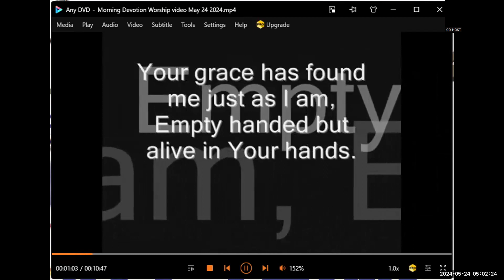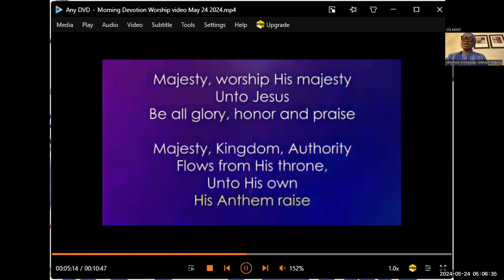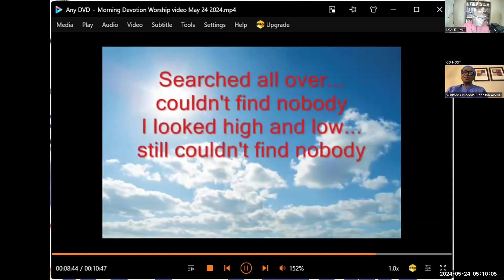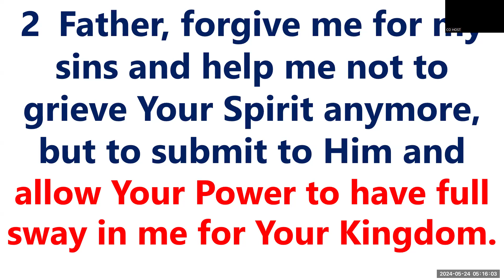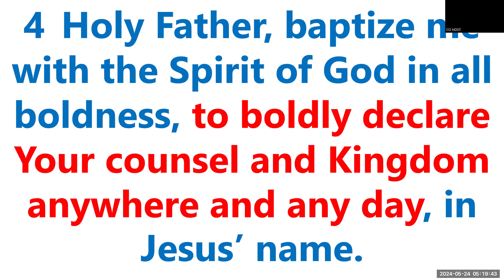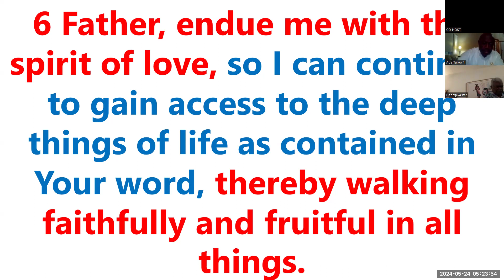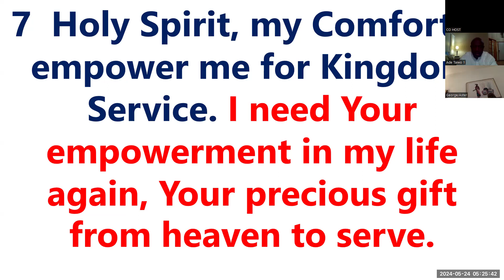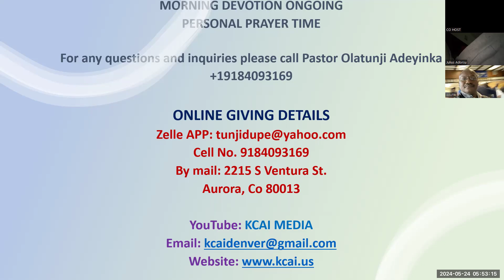MORNING DEVOTION PROGRAM FRIDAY MAY 24, 2024